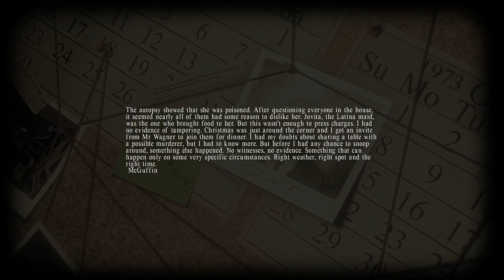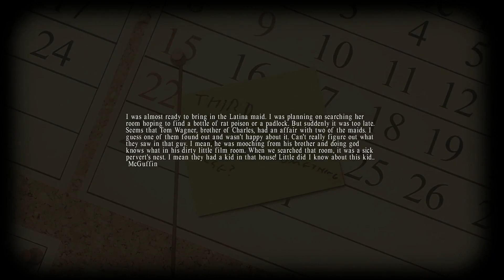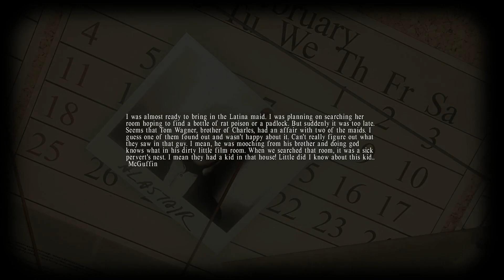Lucius (2) - Stream felvétel 2018.06.14.